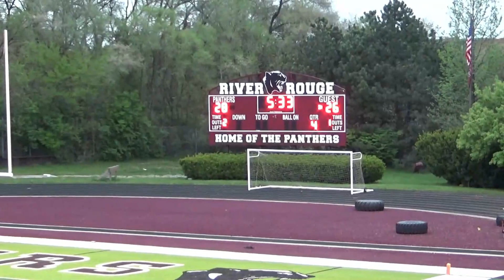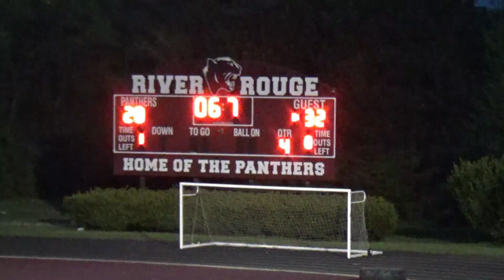gators vs badgers highlights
By far the best game of week 2 so far the gators will use a 80 yard 1:54 second drive to secure the victory.